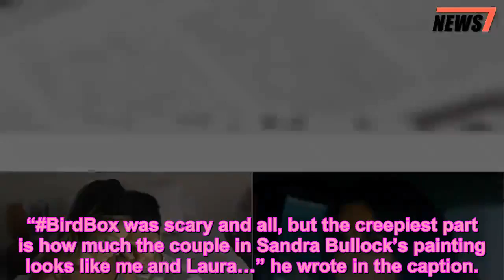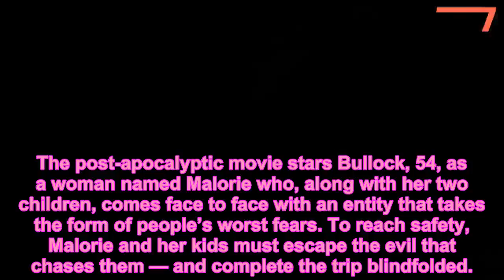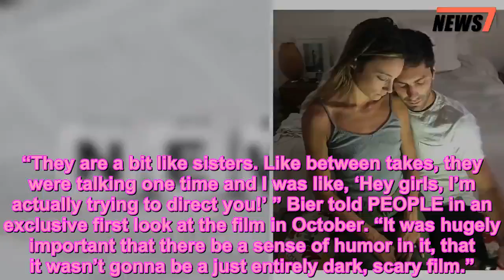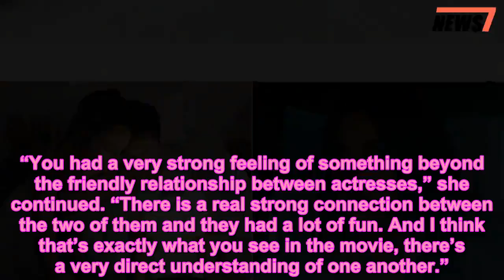Nev Schulman and His Wife Laura Perlongo Posed for a Painting Featured in Bird Box - 247 news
Celebrities,Movie News,Nev Schulman,News,Sandra Bullock
 Blink and you just might miss Nev Schulman’s cameo in Sandra Bullock’s Bird Box.
The MTV Catfish host and his wife Laura Perlongo had a sweet moment in the film currently streaming on Netflix, which he shared in a screengrab he posted on Instagram Thursday night.
“BirdBox was scary and all, but the creepiest part is how much the couple in Sandra Bullock’s painting looks like me and Laura…” he wrote in the caption.
In a second Instagram post, Schulman revealed he and Perlongo had posed for a painting that made it into the film.
“Ok ok. We actually know the artist (@lilyjmorris) who did the paintings for BirdBox and posed for her,” he wrote. “Check out her awesome art!”
Netflix released Bird Box on its streaming service over the weekend and viewers have been flocking to the film that has quickly taken over the Internet.
The post-apocalyptic movie stars Bullock, 54, as a woman named Malorie who, along with her two children, comes face to face with an entity that takes the form of people’s worst fears. To reach safety, Malorie and her kids must escape the evil that chases them — and complete the trip blindfolded.
The all-star cast also includes Sarah Paulson, who plays Bullock’s sister, John Malkovich of Dangerous Liaisons and In the Line of Fire, Trevante Rhodes, whose breakout role was the lead in the Oscar-winning Moonlight, and Jacki Weaver from Silver Linings Playbook.
Driving much of the chatter around the movie are the relationships at its center, namely Bullock’s character’s with her kids and the chemistry she shared with Paulson, 44. (They previously starred in Ocean’s 8 together.)
“They are a bit like sisters. Like between takes, they were talking one time and I was like, ‘Hey girls, I’m actually trying to direct you!’ ” Bier told PEOPLE in an exclusive first look at the film in October. “It was hugely important that there be a sense of humor in it, that it wasn’t gonna be a just entirely dark, scary film.”
“You had a very strong feeling of something beyond the friendly relationship between actresses,” she continued. “There is a real strong connection between the two of them and they had a lot of fun. And I think that’s exactly what you see in the movie, there’s a very direct understanding of one another.”
Bird Box earned a 66 percent on Rotten Tomatoes, with critics praising its “strong acting and chilly mood” but also insisting that it “never quite reaches its intriguing potential.” It earned a 6.8 out of 10 on IMDB and 50 percent on Metacritic.